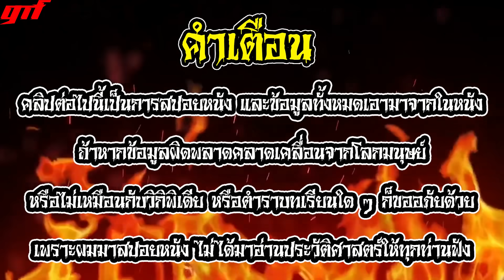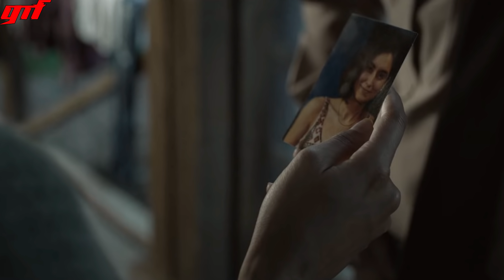เมื่อลูกของเธอดันมีพลังยอดมนุษย์ ตอนที่ 1-2 l สปอยซีรี่ l - ดิออน ซูเปอร์ฮีโร่ที่รัก